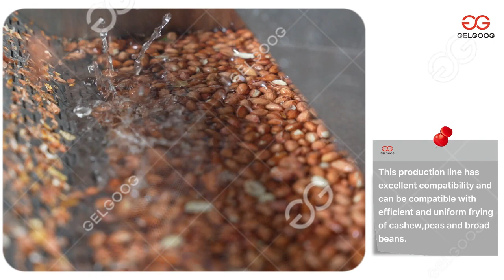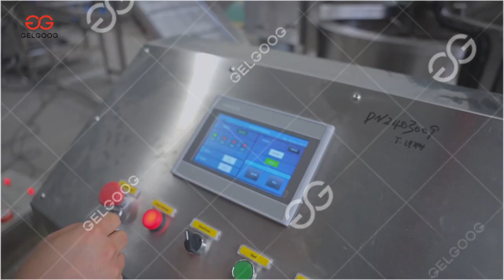Fried Peanut Production Line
300kg/h fried peanut processing machine line